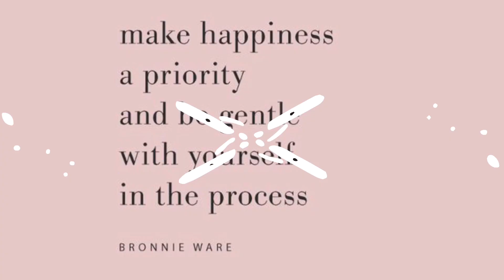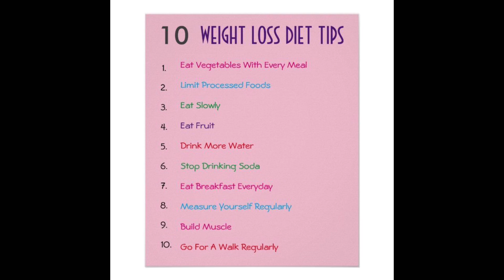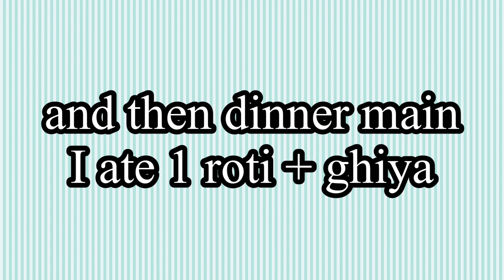What I ate on DAY-11 of my Diet/ Healthy Lifestyle 😍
Today’s video : What I ate on DAY-11of my Diet/ Healthy Lifestyle 😍
Hi Fam♥️

I am going to share MY WEIGHT-LOSS PLAN FOR JULY 🔥 It is a 30 DAYS WEIGHT LOSS CHALLENGE 😍 this is Day-11 of my diet!!

LINK OF THE BOOK (Don’t lose your mind, lose your weight)

HOW TO GET SHOUTOUT IN MY NEXT VIDEO :

2. Like this video
3. Let me know that you did both the things in the comment section 🌸

Bye Bye 🌈
Love You♥️